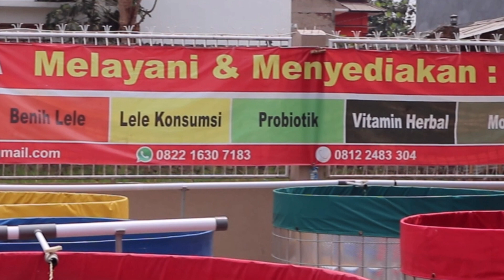CERITA INSPIRATIF KARYAWAN BANK MENJADI PENGUSAH LELE SUKSES